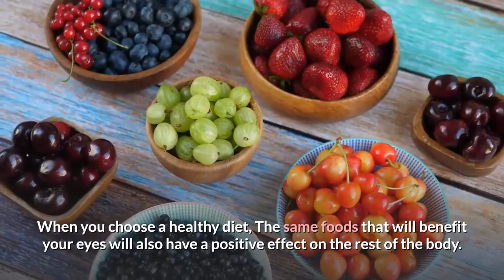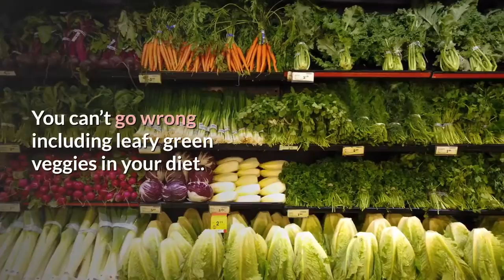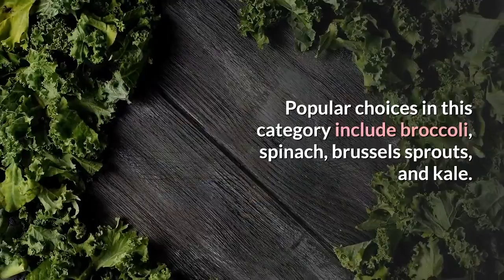Eating well is good for the body and that includes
there are food that is good to the bood, this video we will be showing you some good food and their benefit